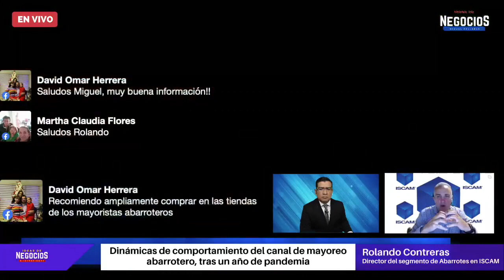Dinámicas de comportamiento del canal de mayoreo abarrotero, tras un año de pandemia | Entrevista